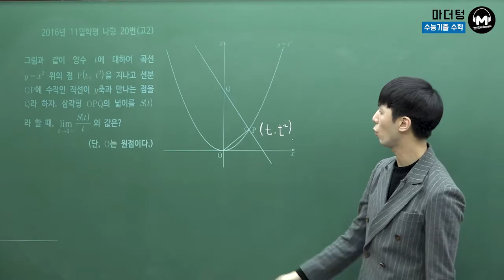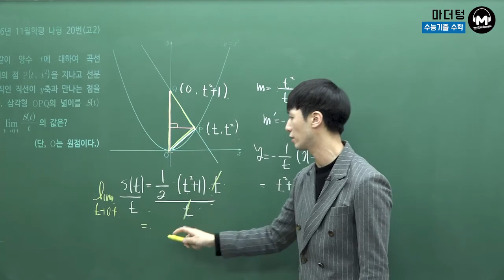[마더텅] 2016년 11월학평 나형 20번(고2) (풀이 : 손광현 선생님)